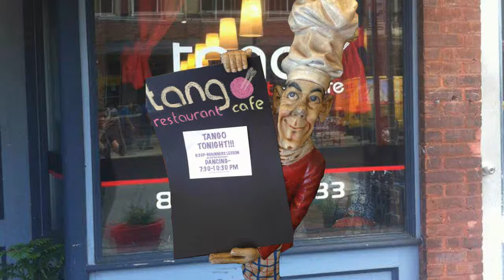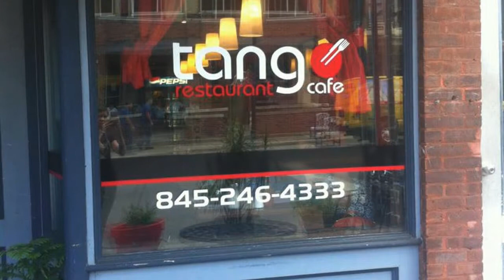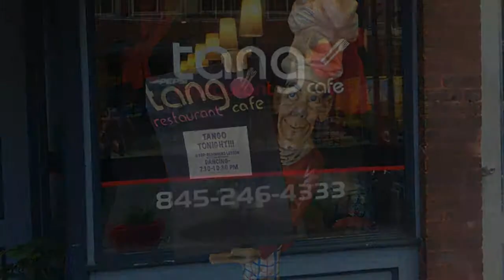Tango Repair 3 Bondo Style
The third repair, using Bondo, acrylic paint, Foredom flexible shaft and Merit flex edge sanding discs.